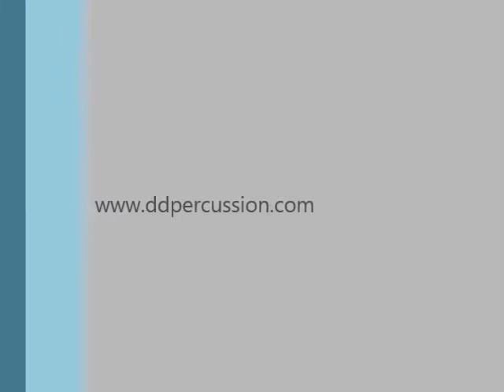spannaphone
Chromatic tuned spanners starting at C4 going to C5 with the addition of resonating tubes below.